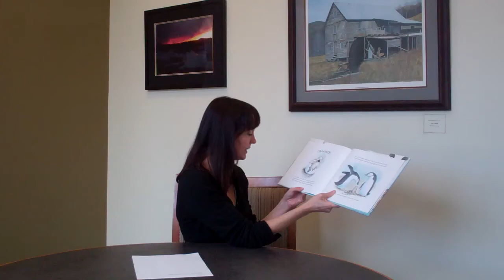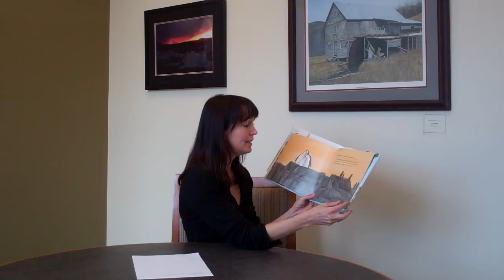And Tango Makes Three Reading by Librarian Amanda Bird (Part 3/3)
Librarian Amanda Bird reads a selection from Justin Richardson and Peter Parnell's book 'And Tango Makes Three.'